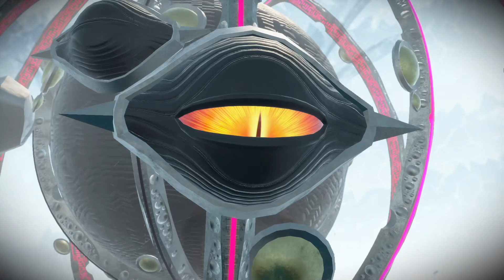OnGoing plays Shadow Generations part 3